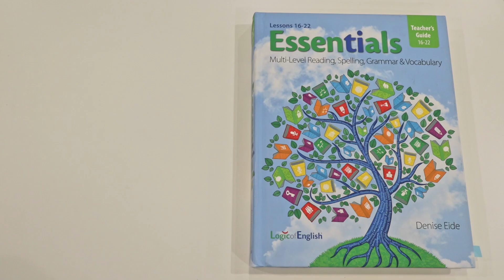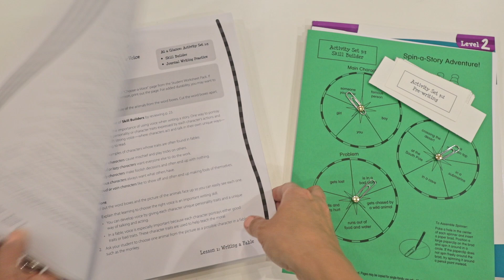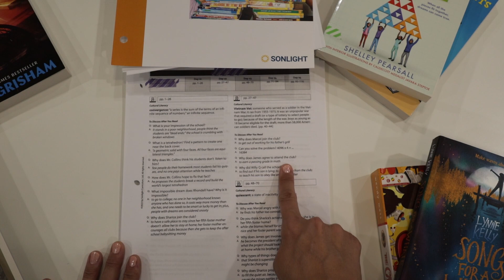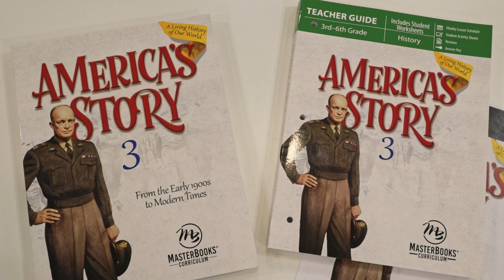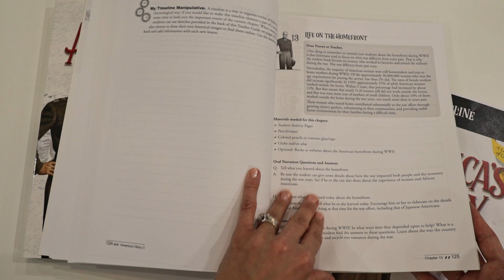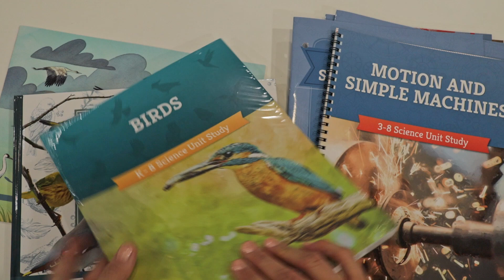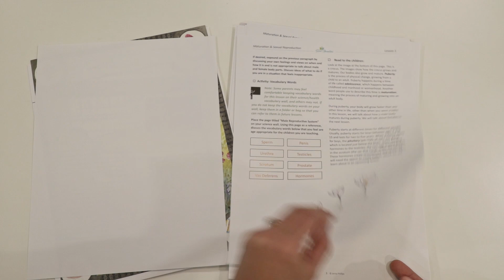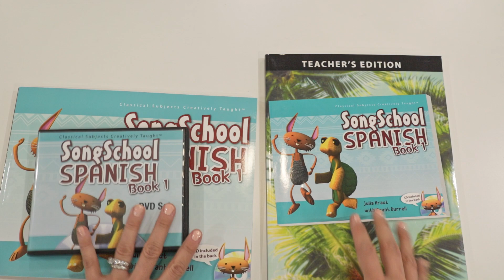5th Grade Curriculum Picks!